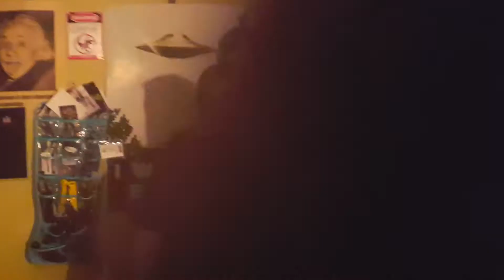Oklahoma Shirt Company May 2016 unboxing